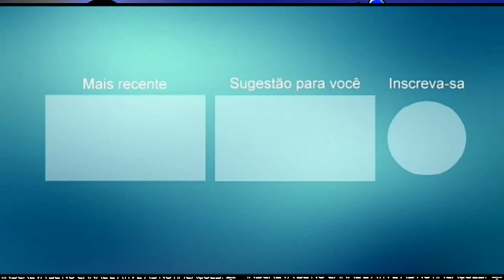ZÉ CABELO AS MELHORES DO PISEIRO E FORRÓ PROMO 2021